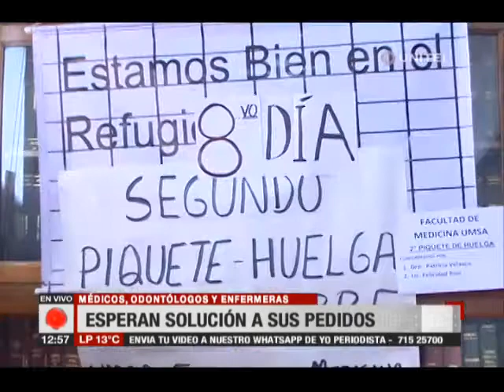Médicos, enfermeras y odontólogos esperan que haya solución a conflictos